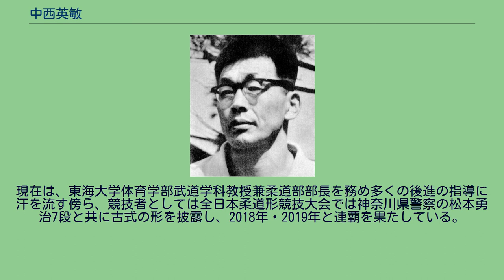中西英敏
中西 英敏（なかにし ひでとし、1958年6月3日 - ）は、日本の柔道家（講道館8段）。
現役時代は軽量級（71kg級）の選手として1983年の世界選手権大会で金メダルを獲得したほか、全日本選抜体重別選手権大会で2度の優勝、講道館杯で1度の優勝を飾るなど、階級の第一線で活躍した。
身長168cm。
現在は東海大学にて体育学部教授と柔道部部長を務める。
妻の中西美智子（旧姓：西條）も柔道家で、1981年と1985年の全日本女子体重別選手権大会の中量級（56kg級）で優勝している。
福岡県糟屋郡宇美町出身。
父親の清蔵を含め村相撲で代々大関を張った家系に生まれ、幼い頃は父親や兄と毎日のように相撲を取って遊んでいた。
町立宇美小学校4年生の時に地元の若楠会道場へ入門したのが縁で柔道の道に進み、町立宇美中学校に進むと柔道部に入部して本格的に稽古に打ち込んだ。
その指導は質・量ともに高校生と比べても遜色無い程の完全なスパルタ教育で、中学生では禁止技の締技や関節技も当たり前のように練習メニューに組み込まれていたという。
中西曰く「いつ辞めようかと捨て身で稽古に打ち込んでいる内に、上級生になっていた」との事。
高校への進学に際しては地元の県立高校の柔道部顧問に誘われ、中西自身もその教員の事を尊敬していたため迷う事無く同校を受験するが、結果はまさかの不合格に。
不合格の報を聞き実家に謝罪に来たその顧問から東海大付属五高を勧められた中西は、父親の後押しもあって同校に進学する事を決意。
1974年の事であった。
東海大付属五高時代に師事した松本安市 高校は実家から通えない距離では無かったものの柔道に専念するために親元を離れて入寮する事にした中西にとって、指導者である元全日本王者の松本安市との出会いは印象的なものとなった。
入寮してきた中西を見るなり「お前、体が小さいなぁ」とぼやいた松本は、「小さかったら、練習の時には人の2倍も3倍も技を掛けないといかん。とにかく技を掛けて掛けまくるような練習を続けてたら絶対に強くなれる。そうなったら世界も夢じゃない」と続けた。
その時はピンとこなかった中西だったが、松本の“世界”とう言葉が心の隅に引っ掛かり、高校生活を柔道に明け暮れるきっかけとなったという。
中学時代に厳しい練習を耐え忍んだ中西には東海大付属五高での猛練習が辛いと感じる事は無く、自分は柔道で拾って貰ったという使命感とも相俟って、周囲に素行が悪く怒られる者もいる中でも中西は授業中に寝る事などせず勉強にも励み、文武両道の高校生活は充実したものであった。
必死の力・必死の心で柔道の稽古に明け暮れていたある日、本来右組であった中西が肘の怪我で十八番の背負投を出せず、何か他の得意技を体得しようと左組からの変則技を仕掛けると、これが綺麗に決まって相手を見事に投げつけた。
たまたま出た名前も知らない技を自分のものにしようと練習後に打込に取り組む中西に、松本は「洒落た技をやるじゃないか」「袖釣込腰というんだ。岡野功もやっていたぞ」とアドバイスを送った。
その後は柔道部の中で一番体重が重い部員に相手をして貰って全体練習後の打込練習に励み、その積み重ねで後々まで中西の必殺技となる程までに昇華していった。
また、軸となる技を覚えた事で、左右の一本背負投など他の技のバリエーションも広げる事ができたという。
1977年4月に東海大学に進学すると、柔道部監督の佐藤宣践から「まずは目標を持て」と教えられ、中西は(1)71kg級で日本一、(2)大学の団体戦レギュラー獲得、(3)体重無差別で行われる全日本選手権大会への出場、(4)世界選手権大会や夏季五輪で優勝、という4つの目標を自身に課した。
当時の東海大学には1学年先輩で全日本王者かとなったばかりの山下泰裕や、中西と入れ替わりで卒業した71kg級の第一人者の香月清人、中西より1つ下の階級の65kg級で世界を目指す柏崎克彦といったOB連中、また世界各国のナショナルチームが出稽古にやって来るなど、練習環境には恵まれていた。
「力必達」の佐藤の言葉を念頭に一切の妥協を許さず稽古に打ち込んだ中西は、乱取稽古では好んで重量級の相手にぶつかり、小手先の技ではなく体全体を目一杯に使った文字通り“体当たり”の柔道を心掛けた。
他の部員達からはその腕力やスタミナから“鉄人”と恐れられ、気が付けば団体戦のメンバーにも抜擢されていた...